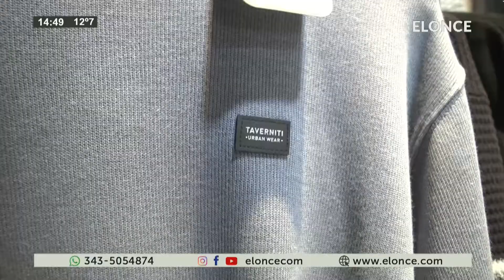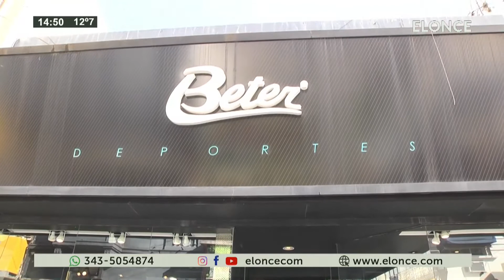Regalos para el día del padre